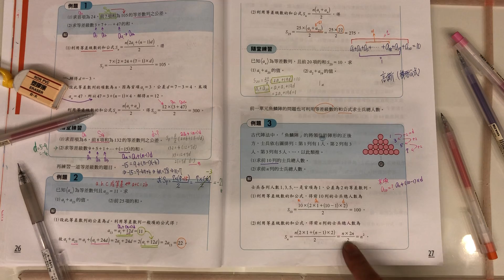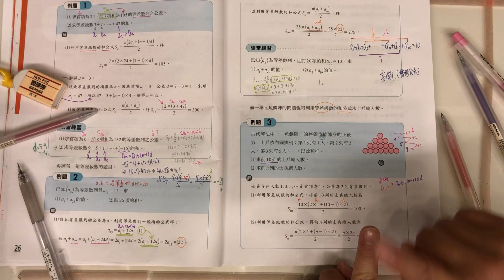【專屬家教】[解題] 高一下數學｜等差級數和公式｜例題3｜等差級數｜單元2：級數｜My學霸Tutor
學數學總是害怕？ 學爸如何成為學霸，何不試著從教授的角度去學呢？
現今學子學習時間正被大大壓縮。為了替華人學子培育出更多世界優秀人才，在國外工作/任教/求學多年且教育資歷20多年的 Dr. Huang，近年來應許多親友們拜託，傾全力於將私人教學資源逐步公開解鎖，並將教學變得更精簡、更接地氣，以活潑教學與跨科整合的方式帶領同學在知識大海中尋找樂趣！讓同學們能在最短的時間內達到最大的吸收能力，準備考試更省時省力，事半功倍得高分！
多年來，Dr. Huang在課堂上或課餘，幫助了無數學生考取心目中的第一志願，教學功力深厚、邏輯清晰、觀念清楚，對數學的解析方式令許多學生極度推崇。
❤【教學特點】
1. 家教學生第一視角錄製，身歷其境，家教到府，效果提升。
2. 把學生不易懂的地方用最簡單的方式講解，讓數學簡單化。
3. 依據最新數學課綱內容，精簡內容使同學在10分鐘內學會重要觀念。
4. 學生可依據手邊最新的教科書搭配使用，同學無須另外花錢購買影音光碟。
5. 精選重要數學範例，濃縮所有精華，並侃侃而談。

同學若能善用並勤加練習，必能在數學領域中出類拔萃！